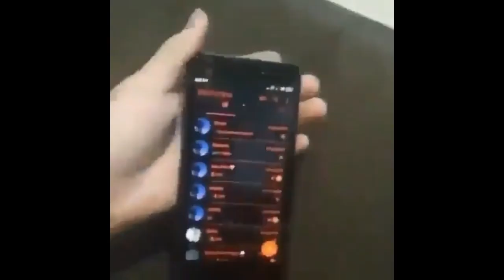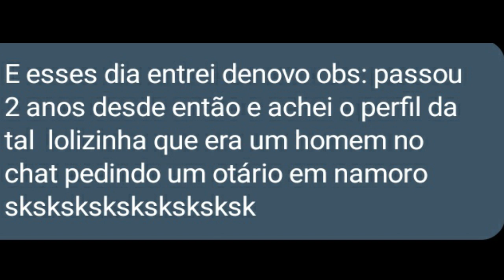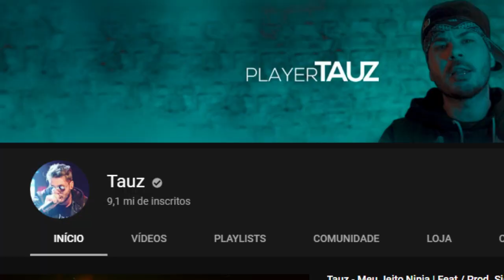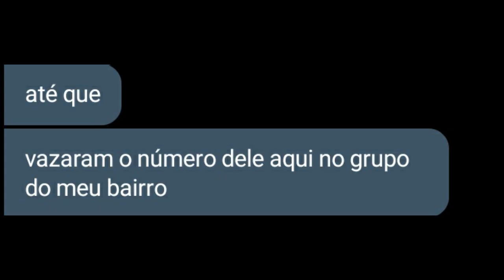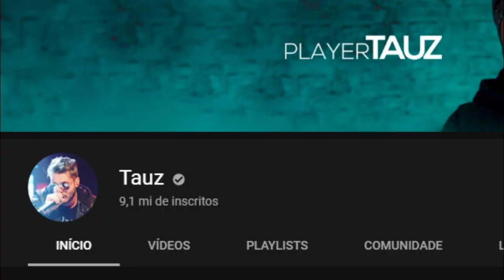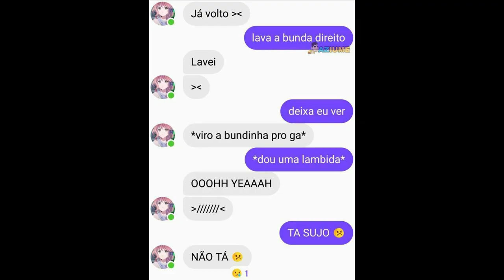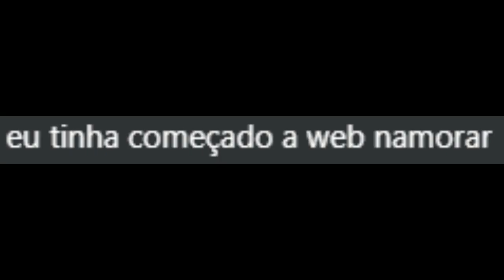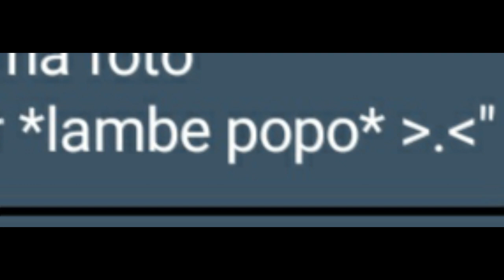RELATOS DE WEBNAMORO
Sem webnamorar eu durmo, sem chifres me levanto